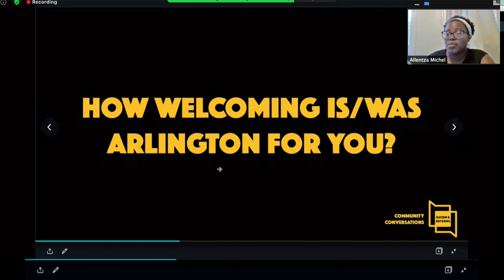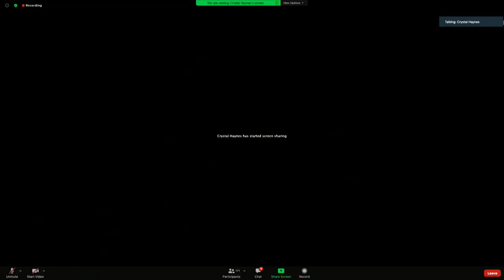Community Conversations: Elevating Suppressed Voices